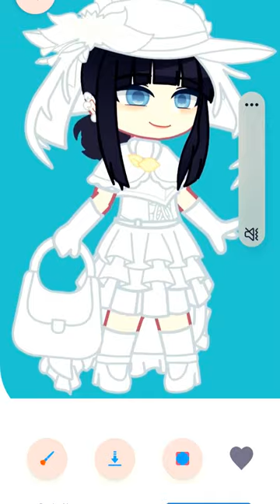October 5, 2023